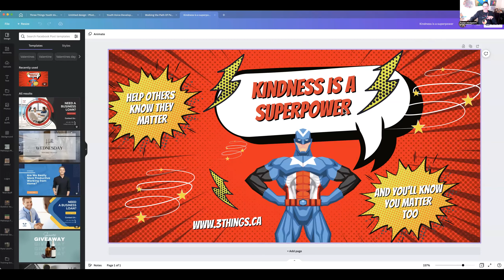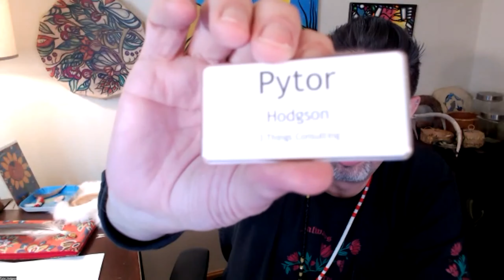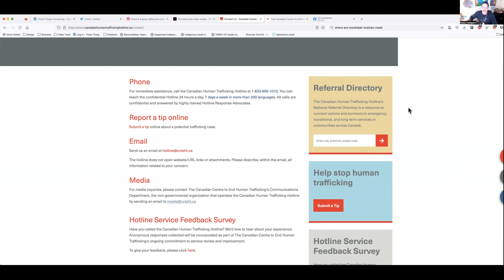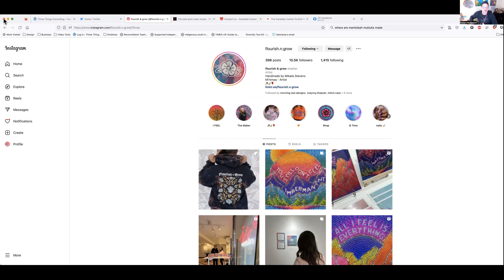Come Walk With Us...With Ashley Franssen-Tingley from The Canadian Centre to End Human Trafficking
While normally we laugh a lot on Saturday nights on this weeks episode we were more serious as we talk about human trafficking as we welcome Ashley to let us know more about the state of the issue here in Canada, what is being done and why it matters that we all are talking about, and taking action to end human trafficking.